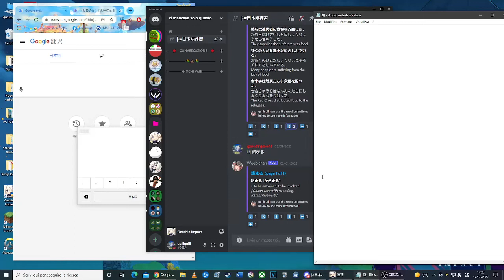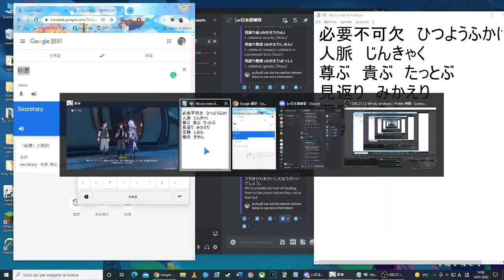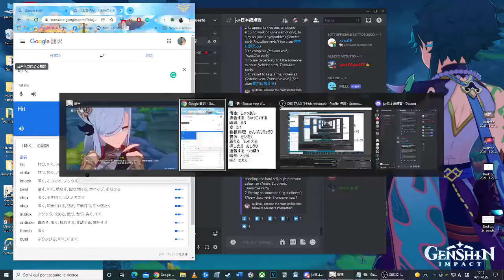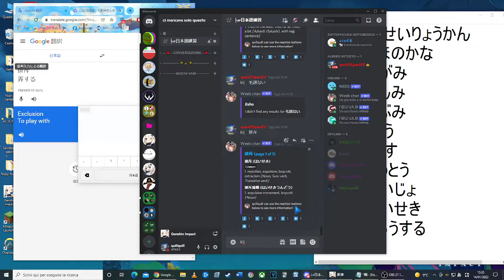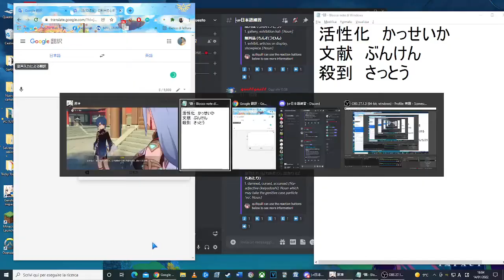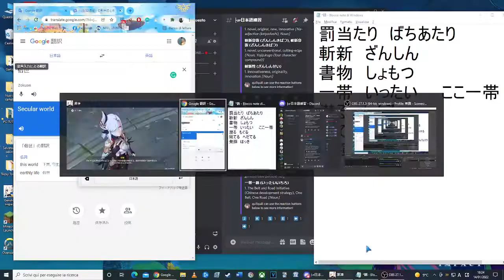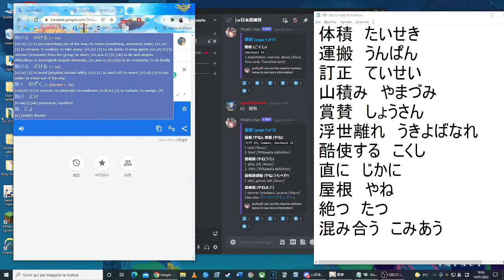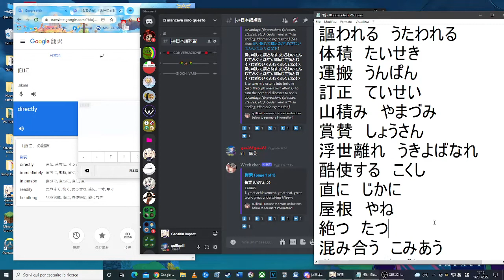【原神】 「風立ちし鶴の帰郷」での日本語練習第一幕・瓊台玉閣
規模 - きぼ
急騰 - きゅうとう
差し当たり - さしあたり
立地 - りっち
選定 - せんてい
肝心 - かんじん
僭越ながら - せんえつながら
浮生 - ふせい
浮く - うく
基盤 - きばん
機械構造 - きかいこうぞう
核 - かく
方術 - ほうじゅつ
結び - むすび
同様 - どうよう
必要不可欠 - ひつようふかけつ
人脈 - じんきゃく
尊ぶ　貴ぶ - たっとぶ
見返り - みかえり
至難 - しなん
機先 - きせん
制する - せいする
越す - こす
廃鉱 - はいこう
手配する - てはいする
秘書  - ししょ
佇まい - たたずまい
気品 - きひん
独走 - どくそう
ボサっと
搾り取る - しぼりとる
借金 - しゃっきん
忠告する - ちゅうこくする
瑠璃 - るり
卓 - たく
看板料理 - かんばんりょうり
贅沢 - ぜいたく
訴える - うったえる
押し売り - おしうり
通報する - つうほう
頭部 - とうぶ
叩く - たたく
薬材 - やくざい
在庫 - ざいこ
清涼感 - せいりょうかん
仄かな - ほのかな
苦味 - にがみ
酸味 - さんみ
渋味 - しぶみ
競う - きそう
時間を潰す
毛頭 - もうとう
排除 - はいじょ
排斥 - はいせき
弄する - ろうする
正々堂々 - せいせいどうどう
調達 - ちょうたつ
追求 - ついきゅう
記述 - きじゅつ
活性化 - かっせいか
文献 - ぶんけん
殺到 - さっとう
競売 - けいばい
競り - せり
逝去 - せいきょ
陳列 - ちんれつ
荒廃 - こうはい
塵埃 - じんあい
民間伝承 - みんかんでんしょう
罰当たり - ばちあたり
斬新 - ざんしん
書物 - しょもつ
一帯 - いったい　　ここ一帯
潜る - もぐる
隔てる - へだてる
発揮 - はっき
束縛 - そくばく
下敷き - したじき
担ぐ - かつぐ
謳われる - うたわれる
体積 - たいせき
運搬 - うんぱん
訂正 - ていせい
山積み - やまづみ
賞賛 - しょうさん
浮世離れ - うきよばなれ
酷使する - こくし
直に - じかに
屋根 - やね
絶つ - たつ
混み合う - こみあう
称号 - しょうごう
残骸 - ざんがい
齢 - よわい
脆い - もろい
庇護 - ひご
気骨 - きこつ
殺意 - さつい
緩める - ゆるめる
怨嗟 - えんさ
霧散 - むさん
片鱗 - へんりん
伝授 - でんじゅ
仇なす - あだなす
災い - わざわい
紐 - ひも
朴訥 - ぼくとつ
抑える - おさえる
偉業 - いぎょう